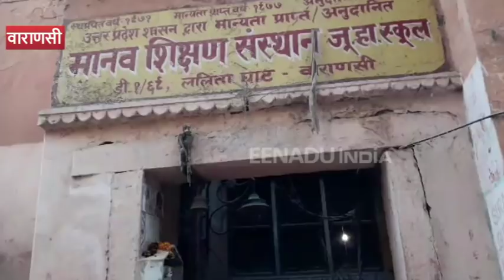कुछ ऐसा होगा विश्वनाथ मंदिर कॉरिडोर का स्वरूप, भक्तों को मिलेंगी ये सुविधाएं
वाराणसी: यूपी में भाजपा सरकार बनने के बाद मोदी सरकार के कई सपनों को पूरा करने की कवायद योगी सरकार ने शुरू की. इनमें सबसे अहम था पीएम मोदी के संसदीय क्षेत्र वाराणसी में द्वादश ज्योतिर्लिंग में शामिल श्री काशी विश्वनाथ मंदिर. विश्वनाथ मंदिर संकरी गलियों में होने की वजह से भक्तों की पहुंच के लिए काफी मुश्किल था, लेकिन अब मंदिर का नया स्वरूप तैयार हो चुका है.